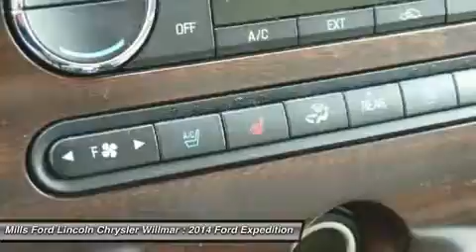2014 Ford Expedition 3A150102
2014 FORD EXPEDITION Willmar, MN
Stock# 3A150102

*4WD* *Bluetooth* Multi-Zone Air Conditioning *Satellite Radio* *Steering Wheel Controls* *3rd Row Seating* *Aux Audio Input* Automatic Headlights Parking Sensors AM/FM Radio *a Multi-Point Inspection* Popular color combo! *Stability Control* ABS Brakes *Please let us help you with finding the ideal New, Used, or Certified vehicle.